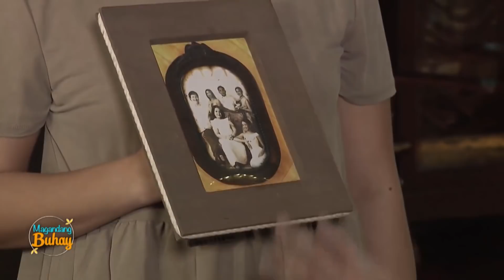Special tour at Arce Mansion | Magandang Buhay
Caretaker Janice dela Cruz welcomes the momshies to the Arce Mansion, a famous tourist attraction and one of the oldest structures in the Philippines.